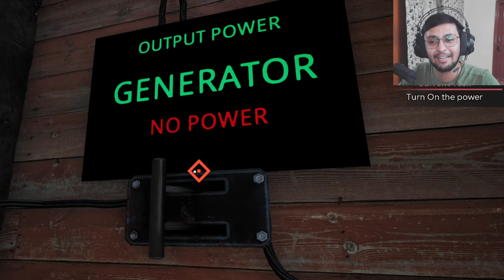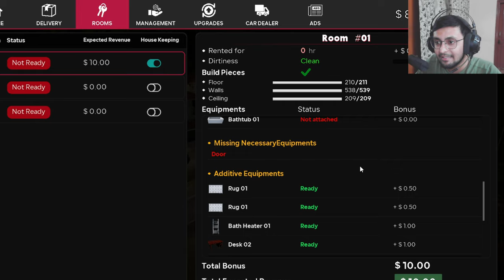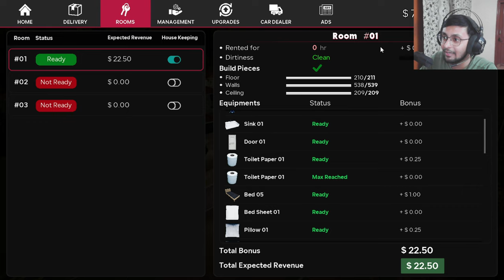I OPENED MY NEW HOTEL | MOTEL MANAGER SIMULATOR GAMEPLAY #1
🌟 Welcome to my brand-new hotel! 🌟

In this episode, I dive into the exciting world of Motel Manager Simulator, where I start from scratch and build the hotel of my dreams! 🏨💼 Watch as I handle guests, upgrade rooms, manage staff, and turn this little motel into a bustling business. Will I succeed, or will my hotel flop? 😅

🛎️ In this video:
✔️ Setting up my first-ever motel
✔️ Managing demanding guests
✔️ Surviving the ups and downs of hotel management
✔️ Fun gameplay moments and hilarious reactions! 😂

If you love simulation games and hotel management stories, you’ll love this series!

This is just the beginning of my hotel empire—more episodes are coming soon!